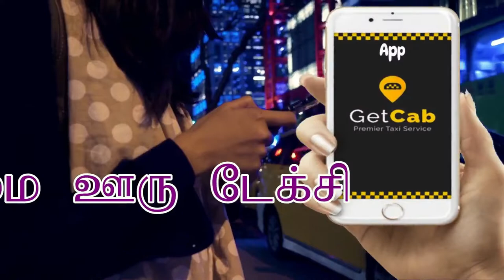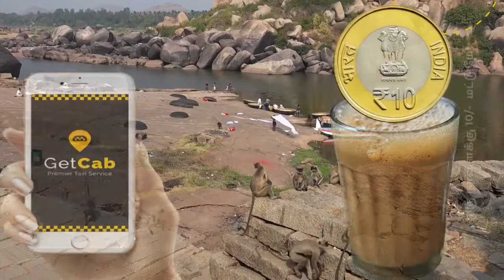Avadi Chennai Call Taxi Cab Car Rental Lowest Price Avadi Cab Service in All Over in Avadi Tamilnadu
Avadi Chennai Taxi Booking Avadi Chennai Cabs Online Service Avadi Chennai Local Outstation Best Car Rental Avadi Chennai Oneway Tariff Rate Price Avadi Chennai All Over in Tamilnadu Call Taxi Cab Service Avadi Chennai Our Taxi Service Adirampattinam Ambur Arakkonam Arani Aranthangi Arcot Ariyalur Aruppukottai Attur Avadi Avanashi Bhavani Bodinayakanur Chengalpattu Chennai Chidambaram Chinnamanur Coimbatore Colachel Coonoor Cuddalore Cumbum Devakottai Dharapuram Dharmapuri Dindigul Edappadi Erode Gobichettipalayam Gudalur Gudiyatham Guduvancheri Hosur Jayankondam Jolarpet Kadayanallur Kallakurichi Kancheepuram Kangeyam Kanniyakumari Karaikudi Karamadai Karumathampatti Karur Kayalpattinam Keelakarai Kodaikanal Kollencode Koothanallur Kottakuppam Kovilpatti Krishnagiri Kulithalai Kumarapalayam Kumbakonam Kundrathur Kuzhithurai Lalgudi Madhurantakam Madukkarai Madurai Manamadurai Manapparai Mangadu Mannargudi Maraimalainagar Mayiladuthurai Melur Melvisharam Mettupalayam Mettur Musiri Nagapattinam Nagercoil Namakkal Nandhivaram Nellikuppam Nelliyalam Oddanchatram Omalur Ooty Padmanabhapuram Palani Palladam Pallapatti Pallipalayam Panruti Paramakudi Pattukkottai Perambalur Periyakulam Pernambut Perundurai Pollachi Ponneri Poonamallee Pudukkottai Pugalur Puliangudi Punjai puliyampatti Rajapalayam Ramanathapuram Rameswaram Ranipet Rasipuram Salem Sankagiri Sankarankovil Sathyamangalam Sattur Sengottai Sholinghur Sirkali Sivaganga Sivakasi Srivilliputhur Surandai Tambaram Tenkasi Thanjavur Tharamangalam The Nilgiris Theni Theni-Allinagaram Thirukkovilur Thirumuruganpoondi Thirunindravur Thiruthuraipoondi Thiruvannamalai Thiruvathipuram Thiruverkadu Thoothukudi Thuraiyur Thuvakudi Tindivanam Tiruchendur Tiruchengode Tiruchirappalli Tirumangalam Tirupathur Tiruppur Tiruthani Tiruvallur Tiruvarur Tittakudi Udhgamandalam Udumalaipet Ulundurpet Usilampatti Vadalur Valappadi Valparai Vandavasi Vaniyambadi Vedaranyam Vellakovil Vellore Villupuram Virudhachalam Virudhunagar Walajapet Yercaud Adambakkam Adyar Alandur Alapakkam Alwarpet Alwarthirunagar Ambattur Aminjikarai Anna Nagar Annanur Arumbakkam Ashok Nagar Avadi Ayanavaram Besant Nagar Basin Bridge Chepauk Chetput Chintadripet Chitlapakkam Choolai Choolaimedu Chrompet Egmore Ekkaduthangal Eranavur Ennore Foreshore Estate Fort St. George George Town Gopalapuram Government Estate Guindy Gerugambakkam IIT Madras Injambakkam ICF Iyyapanthangal Jafferkhanpet Karapakkam Kattivakkam Kattupakkam Kazhipattur K.K. Nagar Keelkattalai Kattivakkam Kilpauk Kodambakkam Kodungaiyur Kolathur Korattur Korukkupet Kottivakkam Kotturpuram Kottur Kovilambakkam Koyambedu Kundrathur Madhavaram Madhavaram Milk Colony Madipakkam Madambakkam Maduravoyal Manali Manali New Town Manapakkam Mandaveli Mangadu Mannady Mathur Medavakkam Meenambakkam MGR Nagar Minjur Mogappair MKB Nagar Mount Road Moolakadai Moulivakkam Mugalivakkam Mudichur Mylapore Nandanam Nanganallur Nanmangalam Neelankarai Nemilichery Nesapakkam Nolambur Noombal Nungambakkam Otteri Padi Pakkam Palavakkam Pallavaram Pallikaranai Pammal Park Town Parry's Corner Pattabiram Pattaravakkam Pazhavanthangal Peerkankaranai Perambur Peravallur Perumbakkam Perungalathur Perungudi Pozhichalur Poonamallee Porur Pudupet Pulianthope Purasaiwalkam Puthagaram Puzhal Puzhuthivakkam/ Ullagaram Raj Bhavan Ramavaram Red Hills Royapettah Royapuram Saidapet Saligramam Santhome Sembakkam Selaiyur Shenoy Nagar Sholavaram Sholinganallur Sithalapakkam Sowcarpet St.Thomas Mount Surapet Tambaram Teynampet Tharamani T. Nagar Thirumangalam Thirumullaivoyal Thiruneermalai Thiruninravur Thiruvanmiyur Tiruverkadu Thiruvotriyur Thuraipakkam Tirusulam Tiruvallikeni Tondiarpet United India Colony Vandalur Vadapalani Valasaravakkam Vallalar Nagar Vanagaram Velachery Velappanchavadi Villivakkam Virugambakkam Vyasarpadi Washermanpet West Mambalam Anna Nagar Padi Adambakkam Puzhuthivakkam  Velachery Perungudi Taramani Thiruvanmiyur Indira Nagar Kasturba Nagar Kotturpuram Greenways Road Mandaveli Thirumayilai Mundagakanniamman Koil Light House Thiruvallikeni Chepauk Chintadripet Chennai Park Town Vandalur Perungalathur Tambaram Tambaram Sanatorium Chromepet Pallavaram Tirusulam Meenambakkam Pazhavanthangal St. Thomas Mount Guindy Saidapet Mambalam Kodambakkam Nungambakkam Chetput Thirunindravur Nemilichery Pattabiram West Pattabiram East Depot Pattabiram Hindu College Avadi Annanur Thirumullaivoyal Ambattur Pattaravakkam Korattur Villivakkam Perambur Loco Works Perambur Carriage Works Perambur Vyasarpadi Jeeva Minjur Nandiambakkam Athipattu Athipattu Pudhunagar Ennore Kathivakkam Wimco Nagar Tiruvottiyur V. O. C Nagar Tondiarpet Korukkupet Chennai Egmore Chennai Park Chennai Fort Washermanpet Basin Bridge Royapuram Chennai Central railway station Chennai Beach.